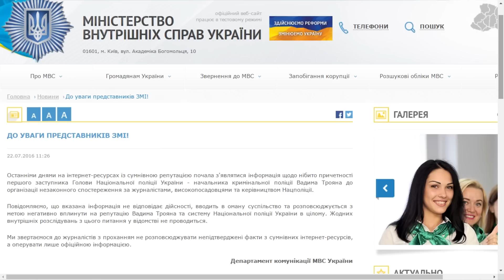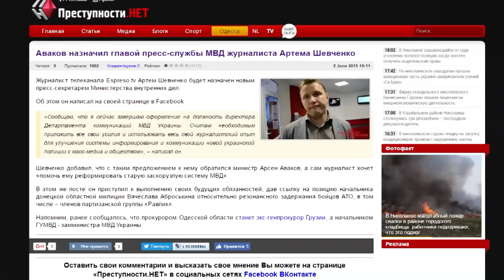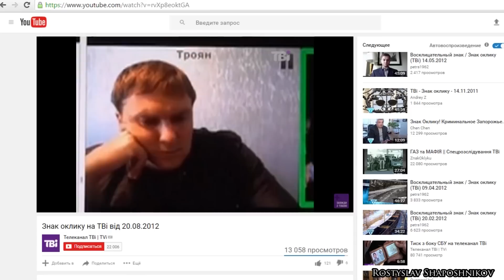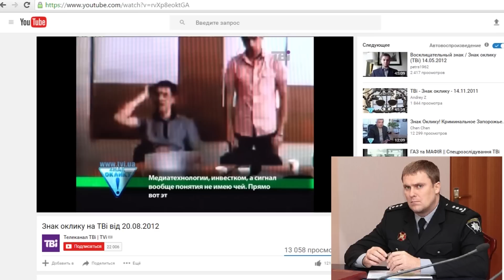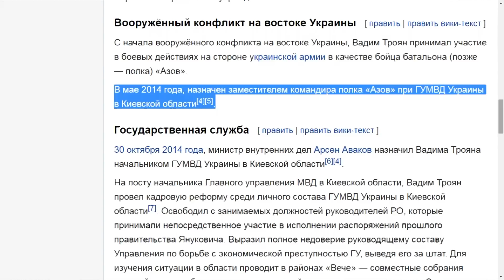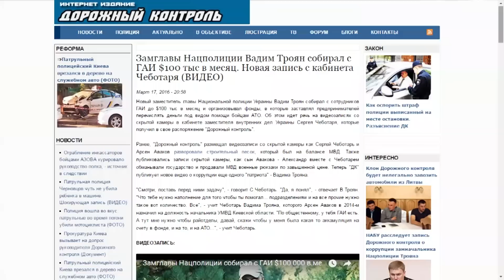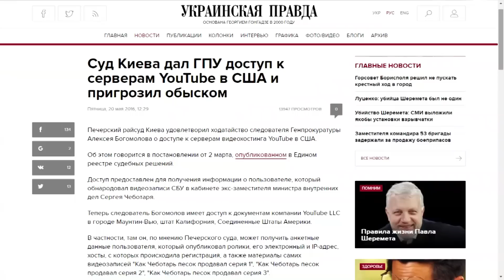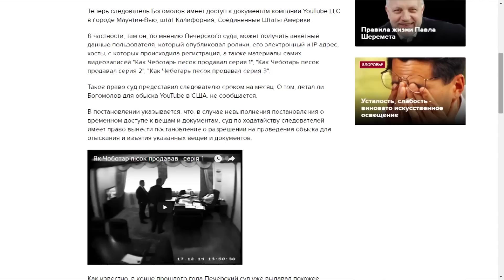ФБР не сможет раскрыть убийство Шеремета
Дело убийств журналиста Павла Шеремета не будет раскрыто.